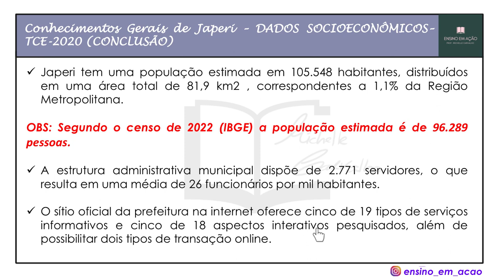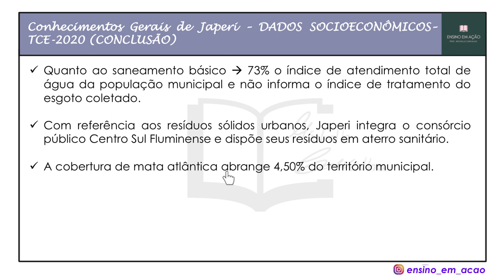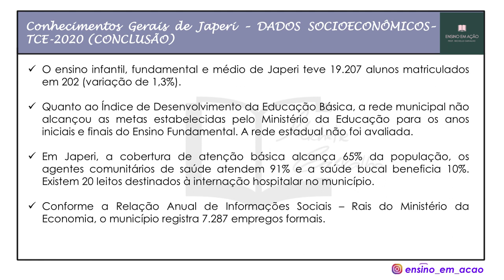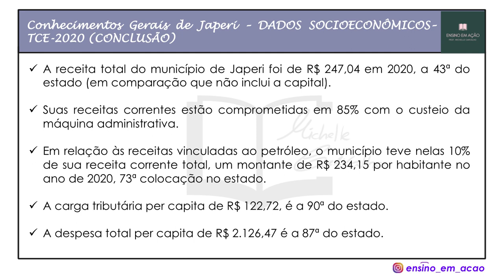| JAPERI/RJ| HISTÓRIA DE JAPERI (CONHECIMENTOS GERAIS) - Parte 9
Aula 9 sobre a HISTÓRIA DO MUNICÍPIO DE JAPERI -  CONHECIMENTOS GERAIS
Concurso: JAPERI/RJ
Banca: IBAM

Materiais para venda, na modalidade COMBO (Valores promocionais):

- COMBO 3 em 1: 50 questões (LOM) + 30 questões (PME) + 30 questões (HISTÓRIA de Japeri) + Gabaritos comentados

- COMBO 2 em 1: 50 questões (LOM) +Apostila 30 questões (PME) + Gabaritos comentados

- COMBO 2 em 1: 50 questões (LOM) + 30 questões (HISTÓRIA de Japeri) + Gabaritos comentados

Materiais vendidos separadamente:

- SIMULADO (50 questões) - LEI ORGÂNICA do município de Japeri + Gabaritos comentados

- SIMULADO (30 questões) - PLANO MUNICIPAL DE EDUCAÇÃO (PME) de Japeri + Gabaritos comentados

- SIMULADO (30 questões) - CONHECIMENTOS GERAIS: HISTÓRIA de Japeri + Gabaritos comentados

MATERIAS DE PORTUGUÊS:

- COMBO - SIMULADO PORTUGUÊS + REDAÇÃO (CURSO com videoaulas sobre REDAÇÃO + 10 QUESTÕES DE REDAÇÃO com resolução em vídeo + PDF com 50 questões de PORTUGUÊS, com gabarito brevemente comentado)
Valor: 50 reais (valor PROMOCIONAL)